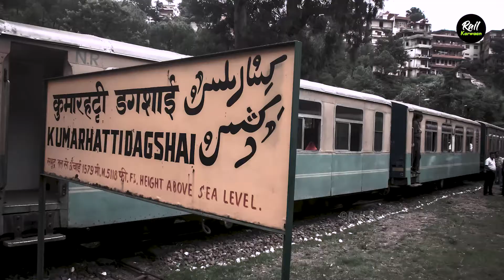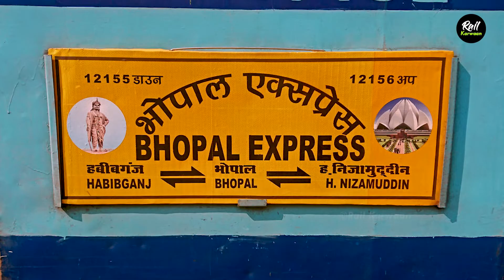What is the meaning of ISO Certified train || 1st ISO Certified Train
Watch our best video related to Railway Mysteries:
भारत का ये रेलवे ट्रैक आज भी ब्रिटेन के कब्जे में है, हर साल देनी पड़ती है 1 करोड़ 20 लाख की रॉयल्टी

What is meaning of ISO Certified train?
What does an ISO certified Rajdhani Express mean?
What does an ISO certified Patna Rajdhani Express mean?
What is meant by ISO certification? Which are the ISO certified trains in Indian Railways?